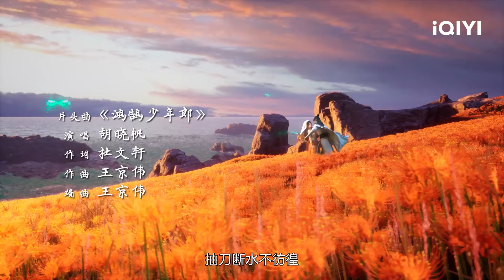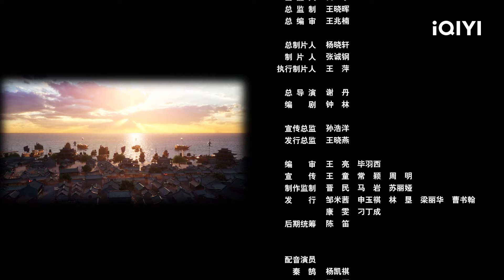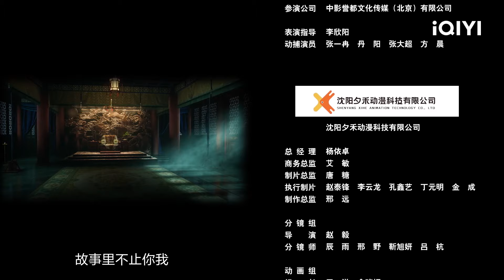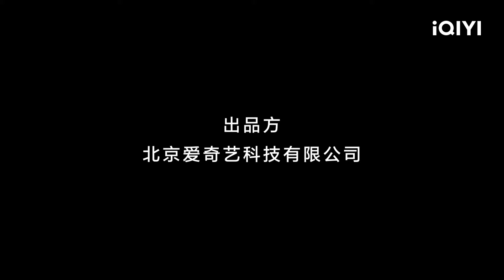【Multi Sub】《赤焰锦衣卫》EP9：寻彼岸探奈何【欢迎订阅 爱奇艺动漫站】